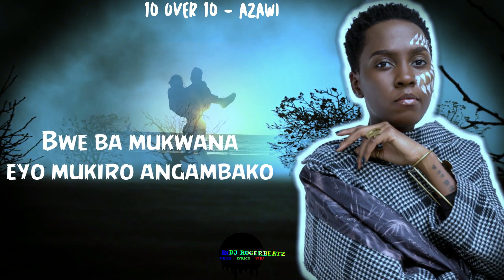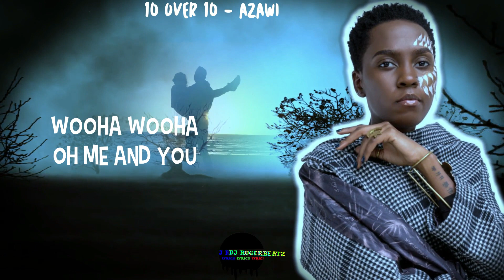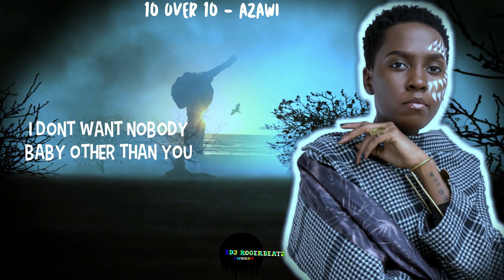10 over 10 by azawi (lyrics video by DJ Rogerbeatz)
Check out DJ ROGERBEATZ on SoundCloud